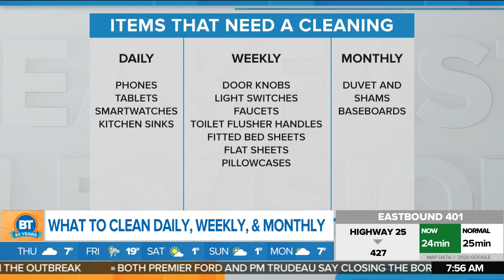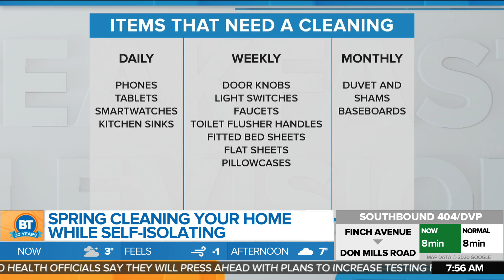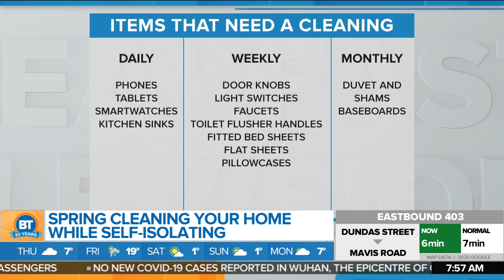Spring Cleaning Your Home While Self-Isolating